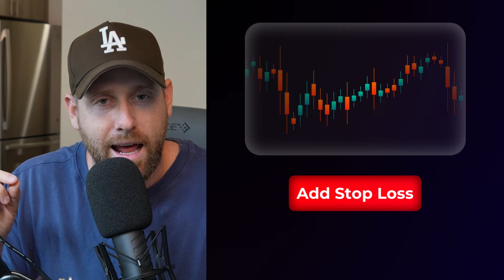The 5 Principles of Profitable Trading DO THIS AND WIN!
We created a wildly popular retirement crash course!

Are you BRAND new to investing and you do not know where to start? Learn at ZERO COST to you!
✅ Day Trading more your thing? We got you

💸Want a Funded Account? Learn how you can get 200k to Trade